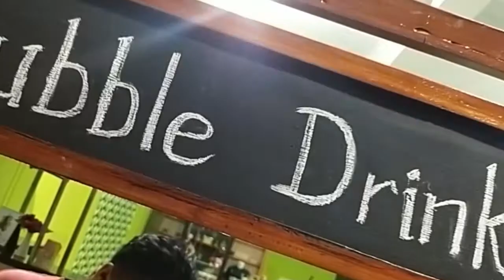"BUBBLE DRINK BUSINESS CENTER SMK PLUS AL-HASANAH" - Techno Alhasanah X Egis Art